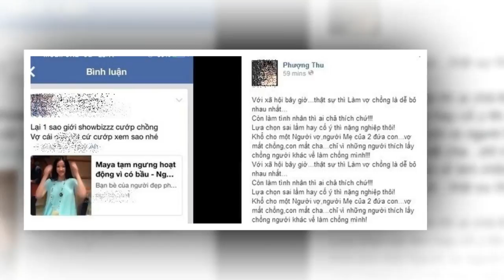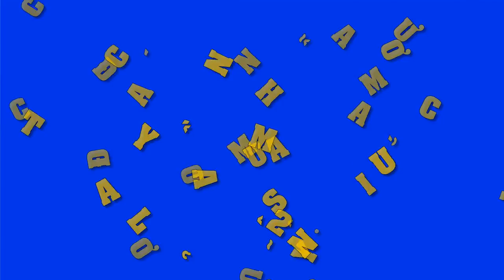7 người đẹp Việt từng dính vào scandal "cướp chồng" khiến khán giả sốc nặng - Tin Tức Sao Việt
7 người đẹp Việt từng dính vào scandal "cướp chồng" khiến khán giả sốc nặng !